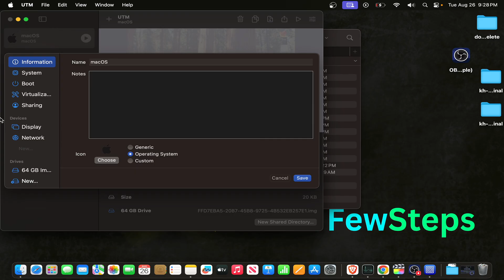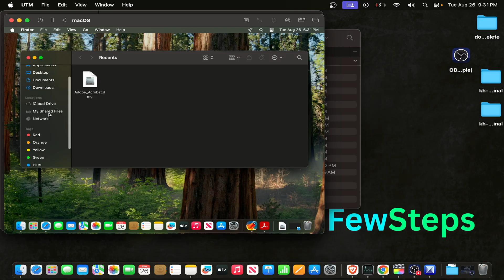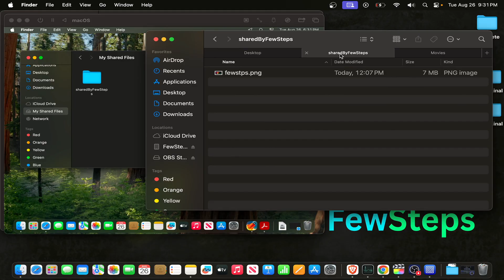How to Transfer Files from Mac to Virtual macOS in UTM Fast & Easy Methods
Step-by-step guide on transferring files from your Mac to a virtual macOS in UTM. Learn the fastest and easiest methods for file sharing.